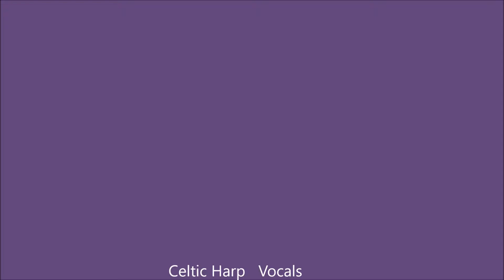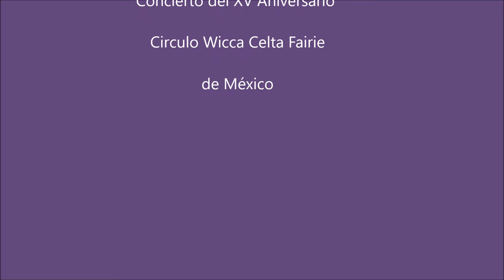Cynthia Valenzuela,Concierto Wicca Celta Fairie, XV Aniversario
Como en varias ocasiones, Ishtar Cynthia Valenzuela ha sido invitada por el Círculo Wicca de México, en ésta ocasion a su XV Aniversario.  Una comunidad alegre , culta y divertida con quien  Cynthia disfruta enormemente el compartir música, danza y celebracion.
1.- The Goddess/ Lady of the Flowing Rivers
2.-The Pipers/Scotland
3.-Wild Fairies Dance
4.-Hada Musical / The Magic Wand by Cynthia Valenzuela
5.-Bonnie Bunch of Roses/ Ireland
6.- The the Circle be Open